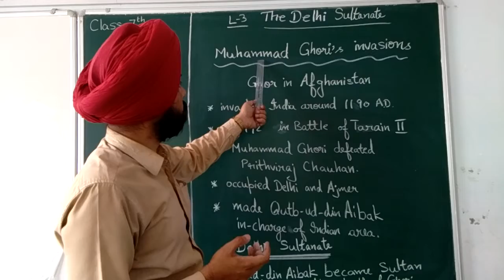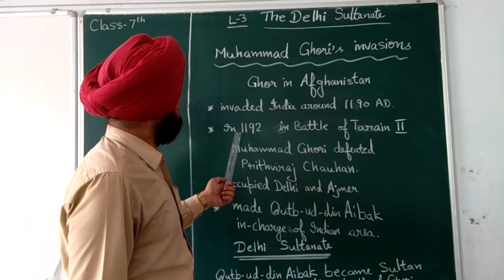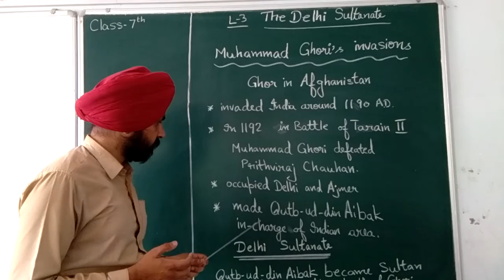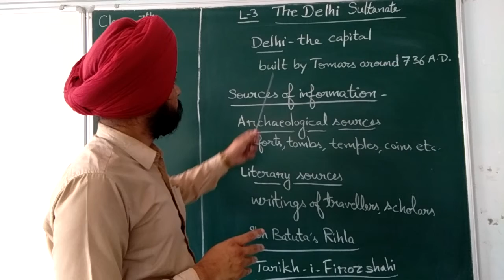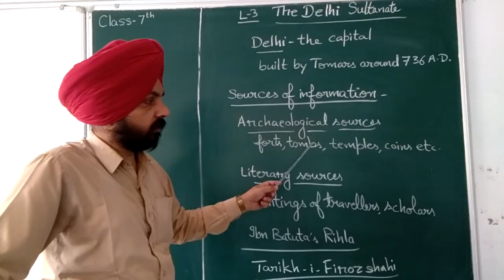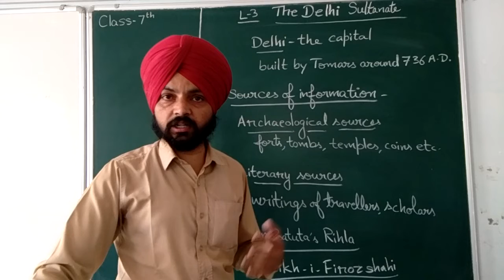class 7 history ch. 3 part 1